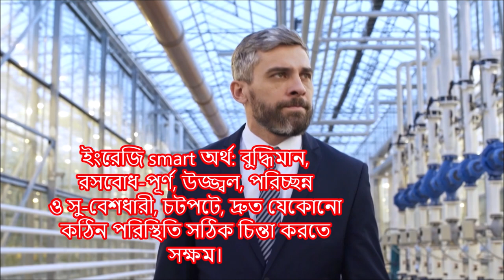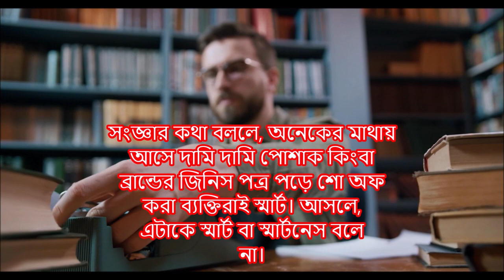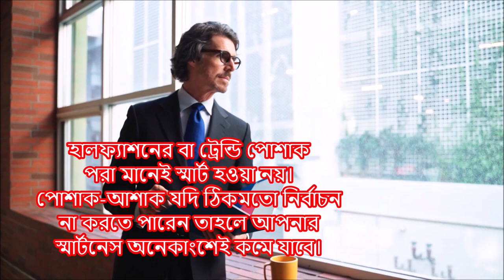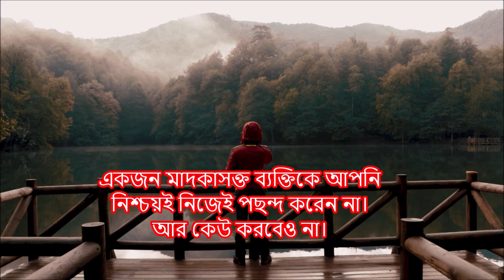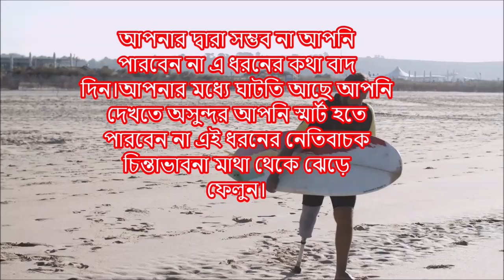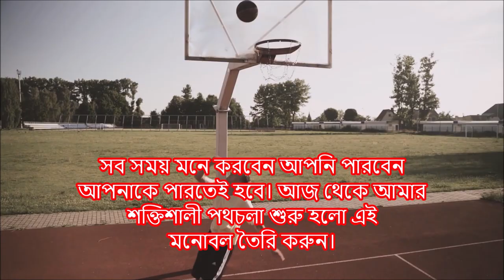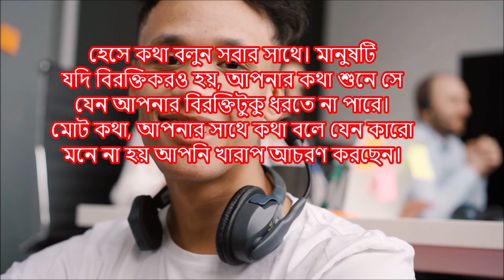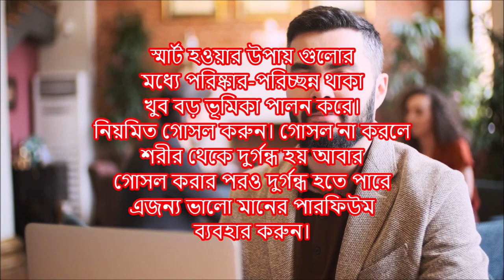নিজেকে স্মার্ট করে তোলার কৌশল ! Simple ways to make yourself smarter.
Do you want to be smart, then today's video is for you. You don't have to wear expensive clothes to be smart. Some tricks and habits will make you smarter. The demand of smart people comes first in all fields. They can earn people's love and respect. Smart people can easily adapt and solve any difficult situation.
What is smart?
Before knowing the definition of smart let's know the lexical meaning. English smart meaning: Intelligent, full of humor, bright, clean and well-informed, quick, able to think correctly in any difficult situation.
Talking about the definition, many people think of smart people who show off by wearing expensive clothes or branded items. Actually, it is not called smart or smartness.
In plain Bengali, smartness is being smart, intelligent and keeping yourself updated with the times. Now, let's know, how to be smart?

Strategy to make yourself smart.
Simple ways to make yourself smarter.
Career destination BD.
How can I become smart and intelligent.
What makes a person smart.
How can I be a smart man.
How can I become smarter at office.
How To Become Smarter.
Habits That Will Make You Smarter.
Habits are the key to success
How to Be Smart in Life.
Ways to Become Smarter Every Week.
How to be smart like Albert Einstein.
How can I be smarter than the average person.
How can I be smarter than others at office,
Motivational Video,
How can I become 10 times smarter.
Five Tips for Becoming Five Times Smarter than Everyone Else.
How can I be the smartest person in my room?
Weird Habits That Prove You're Smarter Than Most.
How to be smarter than everyone.